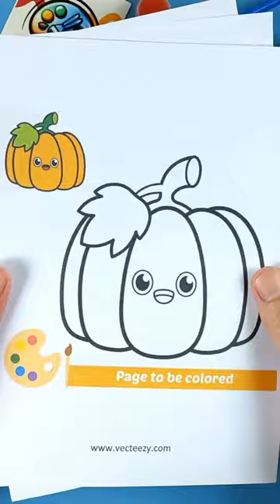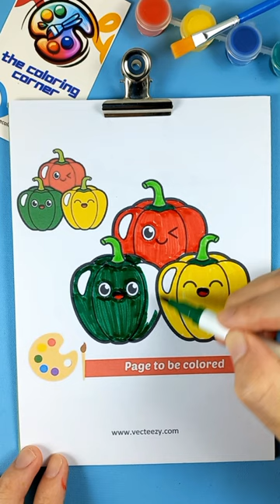Coloring Pages : Vegetables | Coloring Pumpkin, Cabbage, and Peppers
Let's coloring pages together !!

Coloring Vegetables: Pumpkin, Cabbage, and Peppers